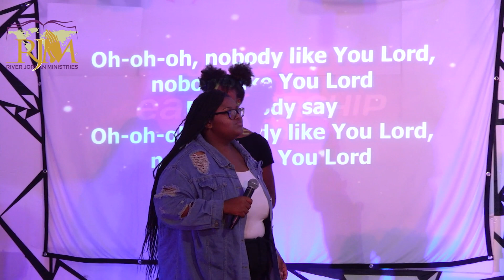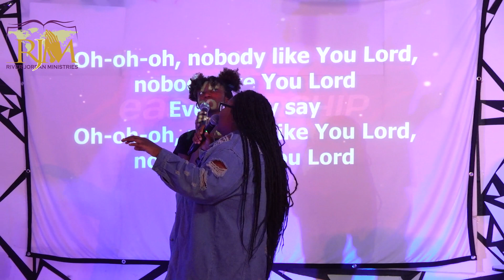YOUTH SERVICE // SPEAK LORD // PROPHET RALPH DARTEY II // BACK TO LIFE